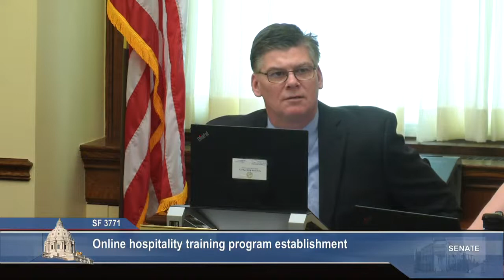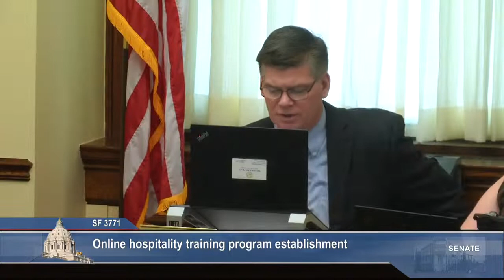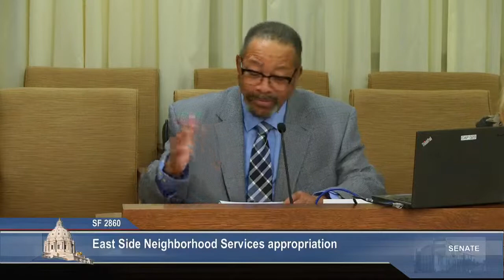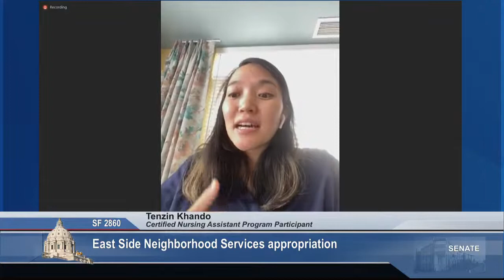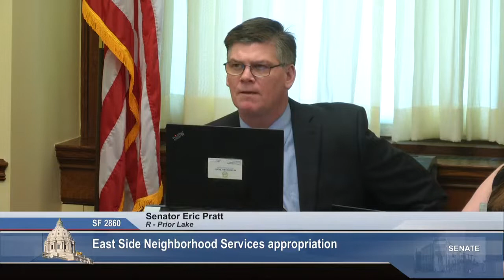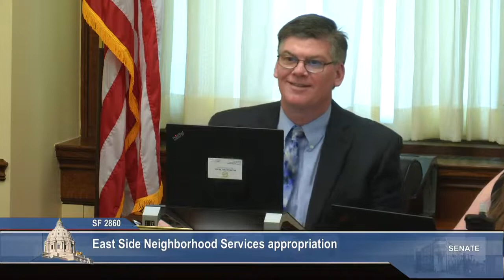Committee on Jobs and Economic Growth Finance and Policy - 03/14/2022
S.F. 3771 (Ruud) Online hospitality training program establishment.

S.F. 3621 (Tomassoni) Hibbing Boys and Girls Club of the Northland appropriation.

S.F. 2860 (Housley) East Side Neighborhood Services appropriation.